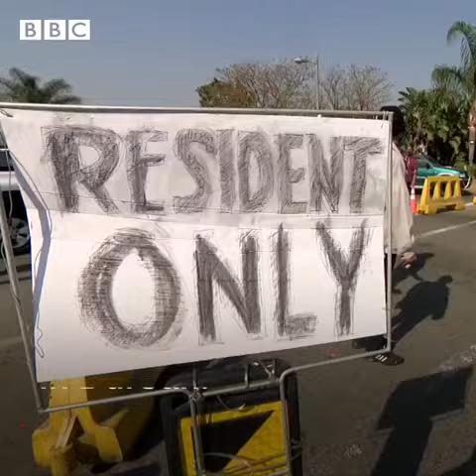South Africa news 🇿🇦